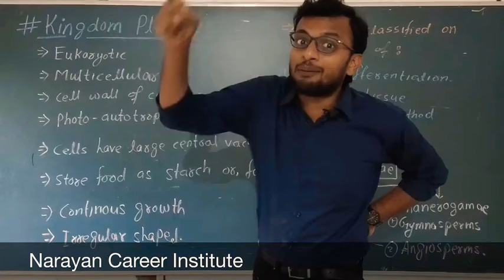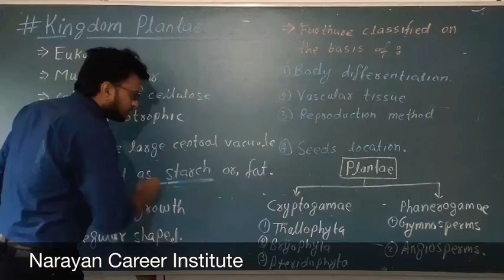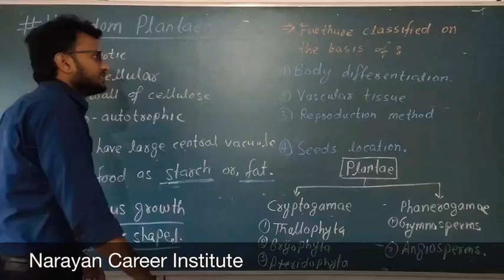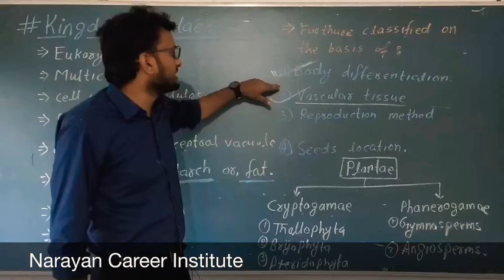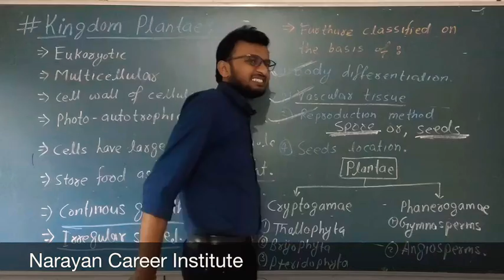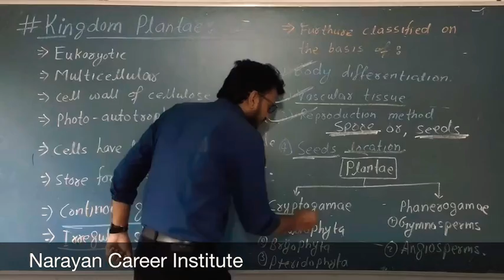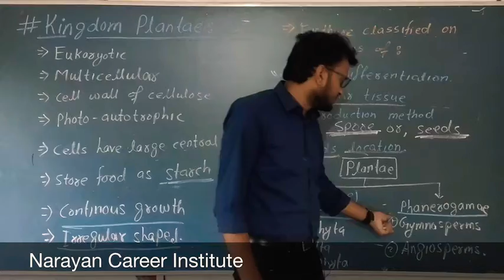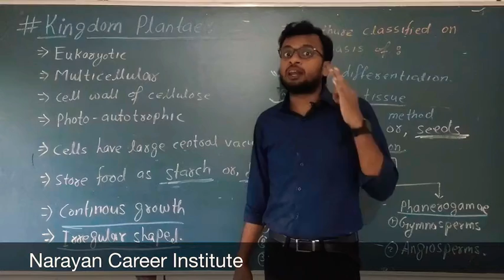Lecture-7: Kingdom Plantae (Introduction) | Diversity In Living Organisms I CBSE I Class-9 Biology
Today we gonna discuss about Kingdom Plantae under the chapter " Diversity In Living Organisms". In this video we are going to learn the Characteristics and divisions of kingdom plantae.

Give your valuable feedback in the comment section.